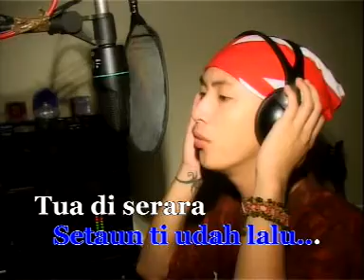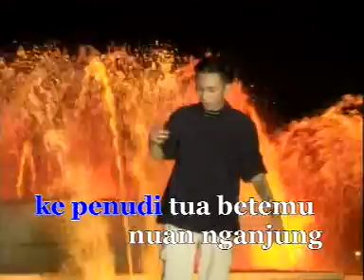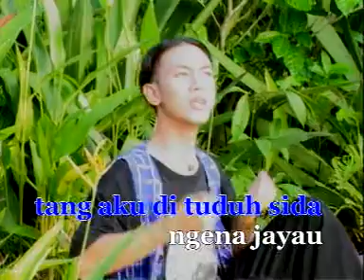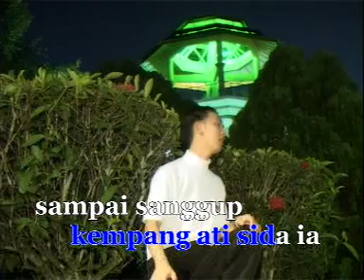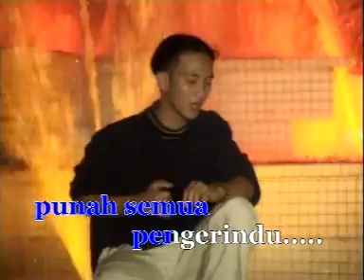Sarak manis (VCD)Maxwel Franklin saran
di Sarawak,Malaysia.
Kami juga ada menjual dvd,vcd dan cd
Composer:Maxwel Franklin Saran
Singer:Maxwel Franklin saran
Music Aranger:Jennarino Jeraki
Video:Jennarino Jeraki
Director:Jenny Tan
Company:Golden pearl recording studio sdn.bhd.